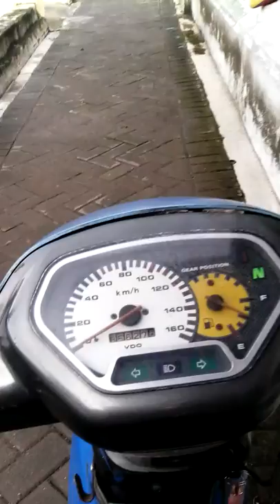DARI JALAN KACA PIRING GANG 1 KE MTS AL-QODIRI 1 JEMBER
Uploader:
Fikri Farikhin
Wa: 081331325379